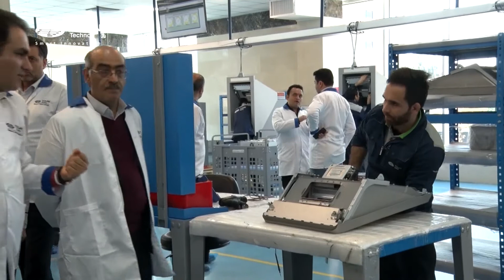IranKish PSP senior executives visited TOSAN TECHNO Production Site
On Sunday, 22 September 2019, CEO, members of the board and a group of senior executives from IranKish Payment Service Provider visited TOSAN TECHNO Production Site in the Caspian Industrial Town of Qazvin.